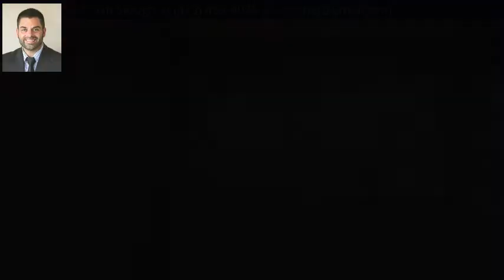201 W Sumner Street, Arlington, OH 45814 - MLS #6063670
Property Description
Well-maintained brick ranch in Arlington. Move in & make this 3 bed, 1 bath home your own! Large living space with built-in shelving & plenty of natural light flows into the nicely sized kitchen offering lots of cabinet space. Home sits on a decent sized lot with a private patio & extra parking/storage in the detached garage.